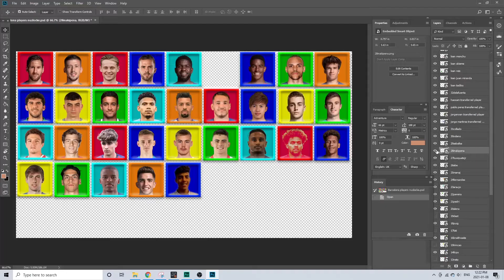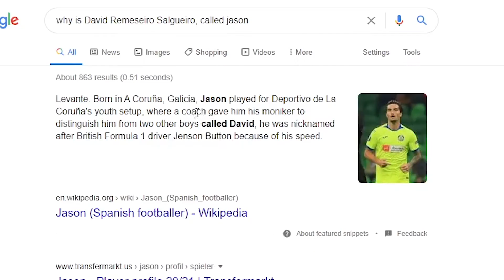LORD BRAITHWAITE (Fifa 21 Nuzlocke)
Third episode of the first run of my FIFA 21 Barcelona Career Mode Nuzlocke Run. Last episode was crap, but we rediscovered the greatest player of all time... and Messi.

Rules for the Nuzlocke
-No transfers made except to give competitors our transfer budget. Money was given to Real Sociedad, Sevilla, Atletico Madrid and Villareal.
-Lose a game and the three players with the worst match rating (excluding substitutes) are eliminated from the challenge. Never to be used again. You can sell them for less than a million, release them whatever you want to do.
-Draw a match and you lose the player with the worst match rating (excluding substitutes).
-If a player gets a red card, or an accumulation of yellow cards, they are gone.
-If a player gets injured and can't start the next match, they are gone.
-Once you have less than 11 players, the challenge is failed. The challenge is also failed if you get sacked.
-I don't really know what defines as a success in this challenge, whether that is getting to the end of the season, or winning the league/double/treble etc.